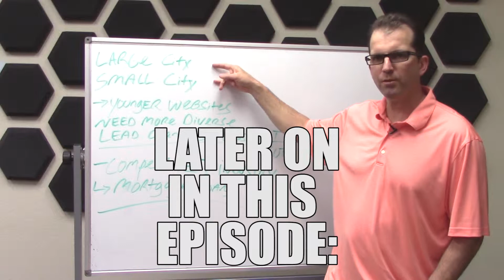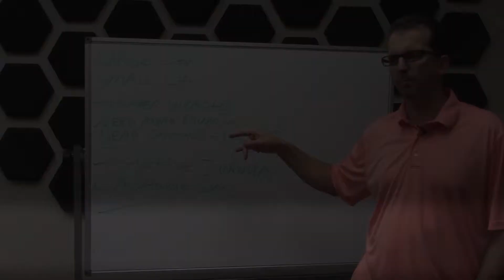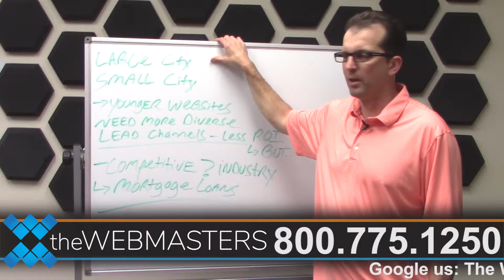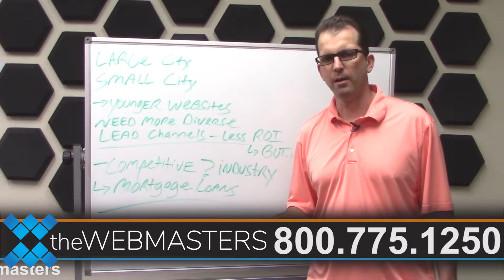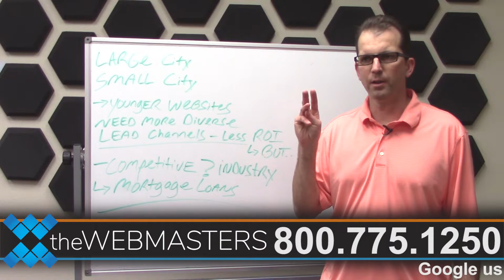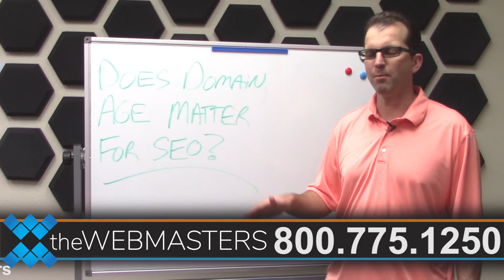The Webmasters: Does Domain Age For SEO matter?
A mature site can earn Google's attention, eventually.
But great design and content also get your customer's business.